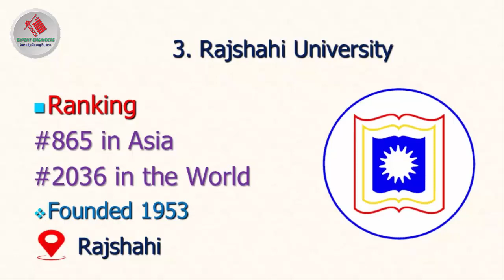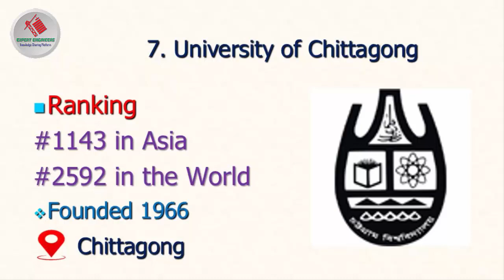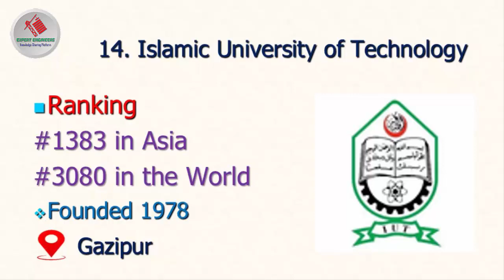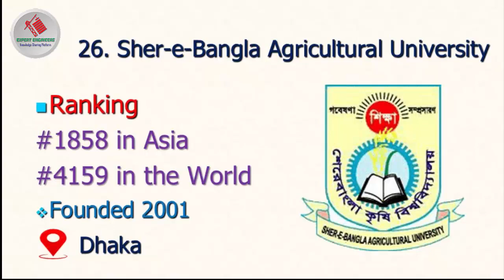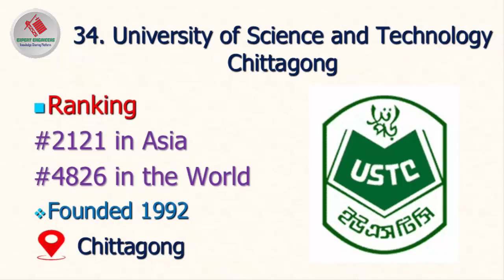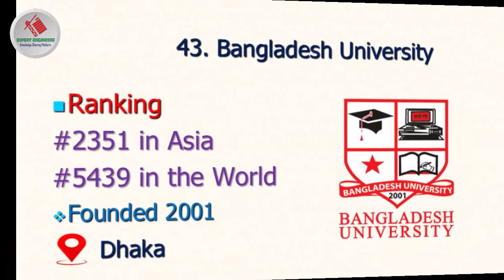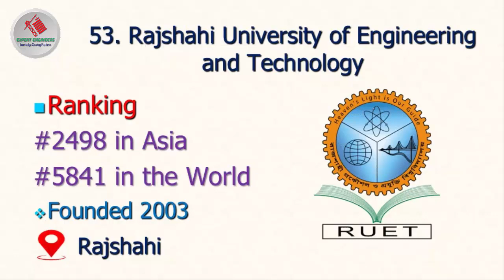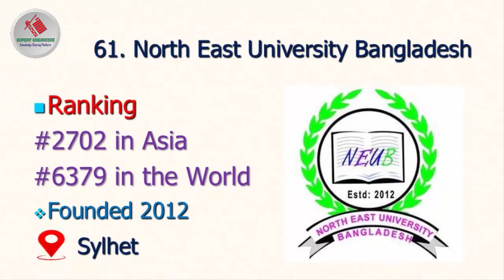Best engineering university in Bangladesh|সেরা ইঞ্জিনিয়ারিং বিশ্ববিদ্যালয়।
বাংলাদেশে ইউজিসি এপ্রুভড পাবলিক ইউনিভার্সিটির সংখ্যা ৫৪টি, প্রাইভেট ইউনিভার্সিটির সংখ্যা ১১২টি এবং ইন্টারন্যশনাল ইউনিভার্সিটির সংখ্যা ৩টি, মোট ১৬৯ টি ইউনিভার্সিটির মধ্যে বেষ্ট ইঞ্জিনিয়ারিং ইউনিভার্সিটি কোন গুলো তা আপনাদেরকে জানাবো। এডুরযাংক এর তথ্য অনুযায়ী  আজকে বাংলাদেশের সেরা ইঞ্জিনিয়ারিং বিশ্ববিদ্যালয়গুলির যে তালিকা তৈরি করেছি তা based on their research performance in Engineering. সোর্স লিংক ডেসক্রিপশন দেয়া আছে। ইউনিভার্সিটির তালিকা থেকে যা যা জানতে পারবেন – র‍্যাংক অনুযায়ী ইউনিভার্সিটির নাম, ইউনিভার্সিটির মনোগ্রাম/ লোগো, এশিয়ান ও ওয়ার্ল্ড ব্যাংকিং, প্রতিষ্ঠা কাল, এবং ইউনিভার্সিটির লোকেশন। তবে চলুন দেখে নেয়া যাক ,আপনার ইউনিভার্সিটির ব্যাংকিং, এই র‍্যাংকিং আপনি মানতেও পারেন আবার নাও মানতে পারেন, ইউনিভার্সিটির এই র‍্যাংকিং এ অনেক ফ্যাক্টর কাজ করে এবং টাইম টু টাইম এটি আপডেট হয়। লেটস স্টার্ট
যেকোনো পরামর্শ, আইডিয়া এবং প্রয়োজনীয়তার জন্য আপনার মন্তব্য পাঠান । এই ইমেইল এঃ

1.The materials contained are provided for general information purposes only and do not constitute legal or other professional advice on any subject matter.
2. No guarantee is given that the information provided in this channel is correct, complete, and/or up-to-date.
3.“Expert Engineers” does not accept any responsibility for any loss which may arise from reliance on information contained on this Channel.